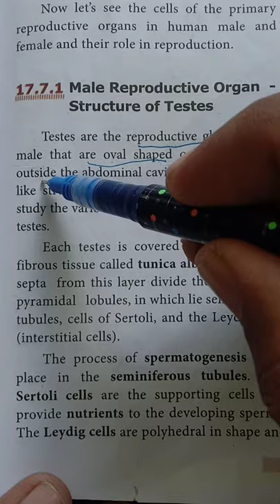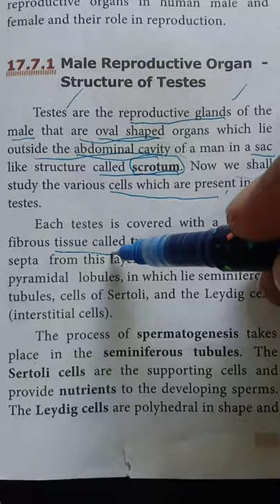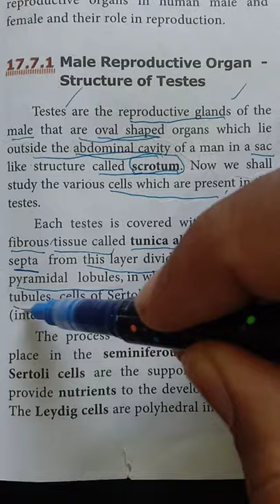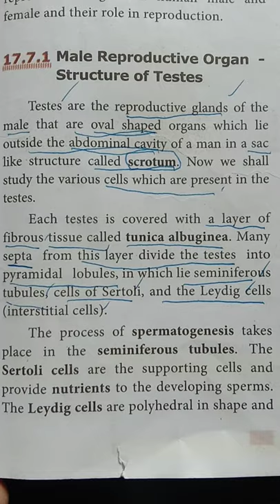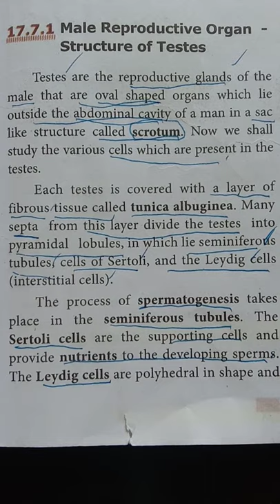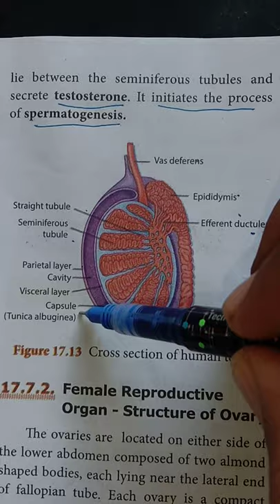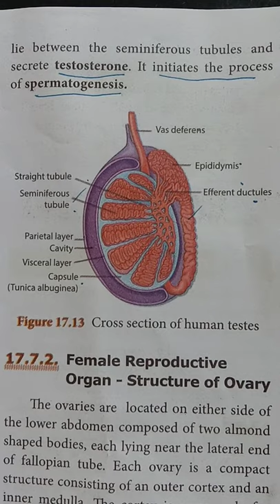Video 76| 10th | Zoology | UNIT 17 | REPRODUCTION OF PLANT AND ANIMALS | Noor Ali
Video 76| 10th # Zoology |UNIT 17 | REPRODUCTION OF PLANT AND ANIMALS | # Noor Ali Thiruvalluvar Matric Higher Secondary School, Panruti.